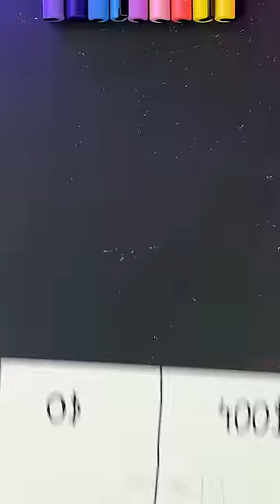Using matchsticks to draw Zendaya🤯 | 0$ vs 400$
I bet you've never seen drawing like this before!
This was quite some challenge